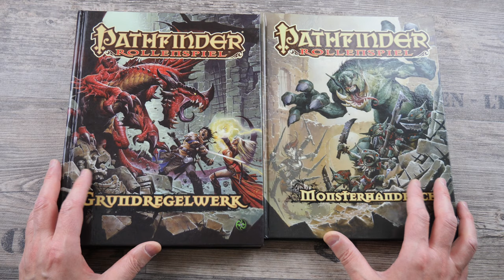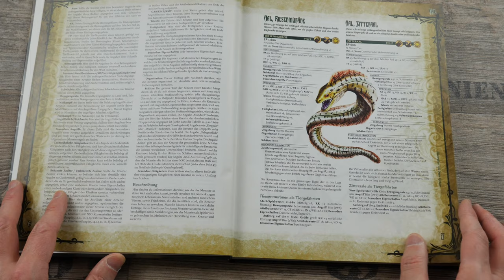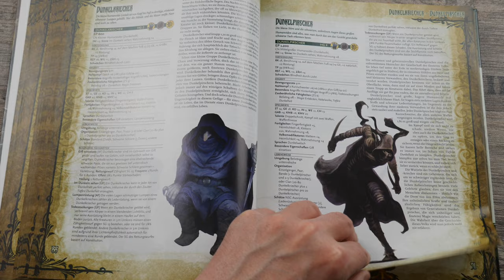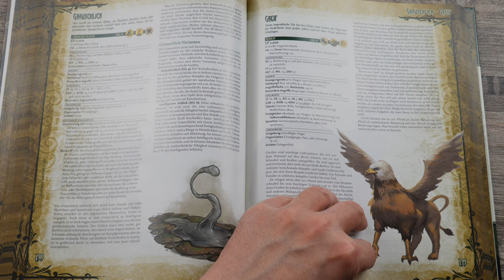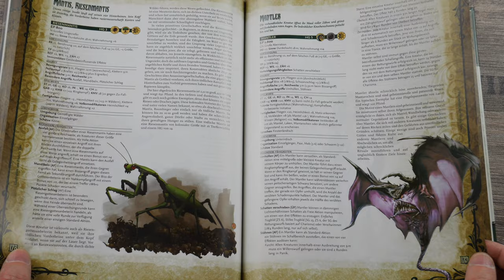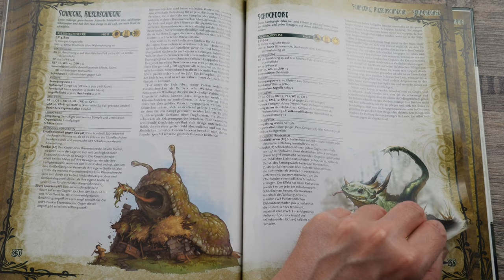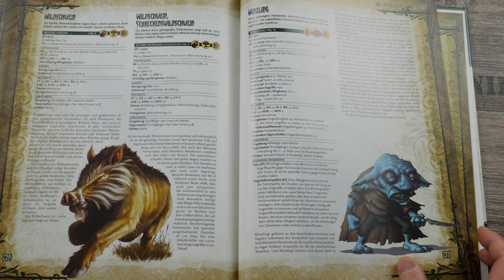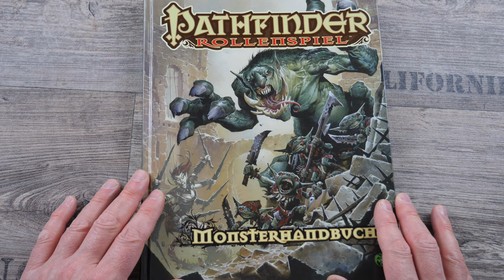[RPG] Pathfinder: 'Monsterhandbuch I' - Flip Through - Look in the Book - Review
Das essentielle Monsterhandbuch für das Pathfinder RPG: das Monsterhandbuch I! Wir blättern es durch und prüfen, ob alle wichtigen Monster enthalten sind! ☝😉

Info:
Buch: 'Pathfinder: Monsterhandbuch I' - HC
Seitenanzahl: 326 S.
Erscheinungsjahr: 2009
Verlag: Ulisses Spiele
Hinweis: Out of Print, verlagsvergriffen

Pathfinder 2E, Dungeons & Dragons, Honor among Thieves, Ehre unter Dieben, 5E, D&D, Dungeon Crawl Classics, DCC,
Booktube